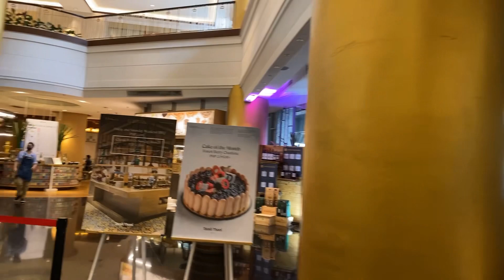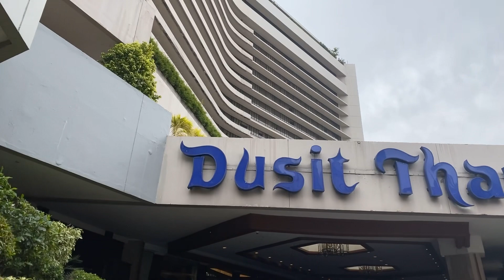Makati Architectural Tour -Traveling to the Philippines-Episode 1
During the early ‘80 where I used to work at Steven J. Leach & Associates in Sarmiento building, Ayala Avenue has no skyscraper built yet however Ayala Avenue has become a major thoroughfare in Makati, Philippines. It is one of the busiest roads in Metro Manila, crossing through the heart of the Makati Central Business District. Because of the many businesses located along the avenue, Ayala Avenue is nicknamed the "Wall Street of the Philippines".